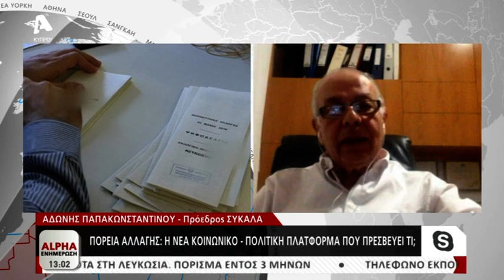Ο Πρόεδρος ΣΥΚΑΛΑ για ταμείο αλληλεγγύης